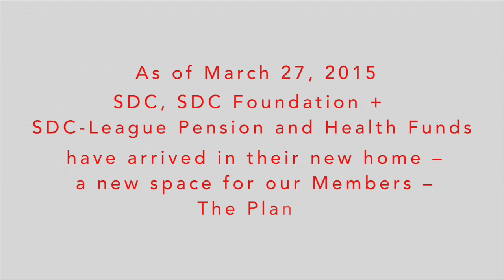Our New Space: Imagine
The 3rd in a series of 4 videos, "Imagine" features Members Bill Castellino and Joshua Bergasse.

A couple of weeks before the move, Bill, who served on the Real Estate Task Force, gave Joshua a private tour of the new office. They marvel at all the benefits both SDC Members and staff will enjoy, and even smudge the space to ensure good juju for the transition.

Special thanks to Members Bill and Joshua, staff members Randy Anderson and Elizabeth Nelson, and to our volunteers Talia Barzilay and Olivia Clement for making this film possible.